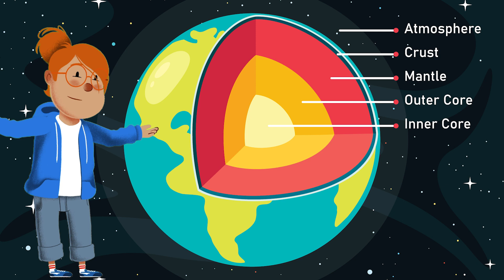The Fantastic Journey of Planet Earth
Join us on an extraordinary adventure through time and space as we embark on "The Fantastic Journey of Planet Earth." In this animated educational video for children, we'll discover the wonders of our home, Planet Earth, in an engaging and fun-filled exploration.

🌍 Introduction: Meet our cheerful narrator and get ready for an exciting journey to learn about the marvels of our amazing planet.

🌌 Earth in Space: Explore Earth as it rotates in space, nestled in the family of planets around our star, the Sun.

🌋 The Earth's Layers: Dive deep into Earth's structure, from the outer "crust" to the innermost "core." Discover what makes our planet strong and unique.

🌊 Earth's Oceans: Take a plunge into Earth's vast oceans, home to a diverse range of marine life. From tiny fish to magnificent whales, our oceans are teeming with wonders.

🌳 The Great Outdoors: Venture into lush forests, mighty mountains, and meandering rivers, and meet the animals that call these places home.

🌏 Earth's Atmosphere: Learn about Earth's protective blanket, the atmosphere, and its various layers that shield us from the Sun's rays.

🌦️ Seasons and Weather: Experience the changing seasons and weather patterns that bring excitement and diversity to our world.

🌱 Protecting Planet Earth: Discover how you can become an Earth superhero by planting trees, recycling, and caring for the environment.

🤝 Conclusion: Join hands with happy children in front of Earth as we emphasize the importance of taking care of our beautiful planet for generations to come.

Thank you for joining us on this incredible journey through "The Fantastic Journey of Planet Earth." Let's explore, learn, and work together to protect and preserve our remarkable home. Remember, every small action can make a big difference in safeguarding our beloved planet. 🌎🌟